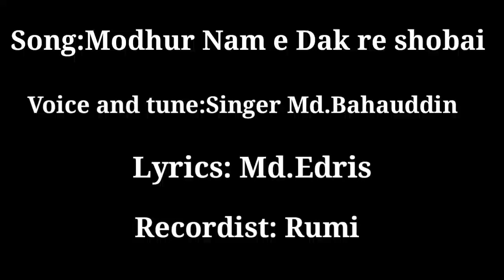Modhur nam e jop re shobai by (Bahauddin)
(Modhir nam e jop re shobai)

Flute played by:Hasan Ali

Violin played by:Shohid

Keybordist :Shunil